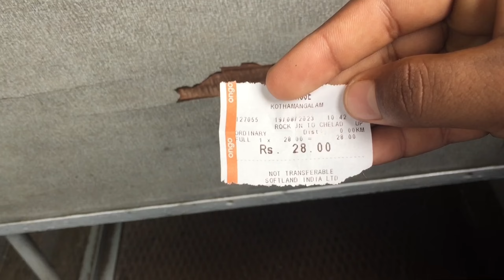crazy പിള്ളേരും ഓണത്തിന് dress👕 എടുക്കാൻ പോയപ്പോൾ😂|😄തല തിരിഞ്ഞ Vlog-04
crazy പിള്ളേരും ഓണത്തിന് dress എടുക്കാൻ പോയപ്പോൾ😂Vlog-04